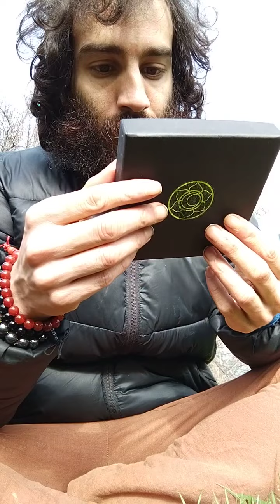Magic mushroom chocolates experience really powerful one